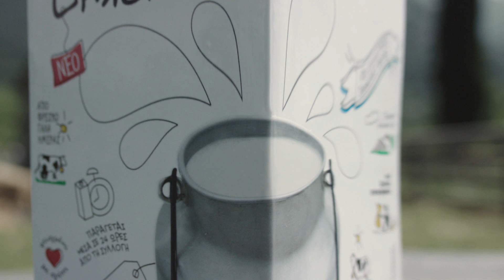ΝΟΥΝΟΥ Εκλεκτό (γάλα)